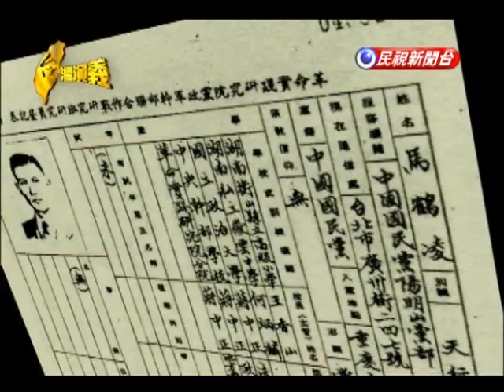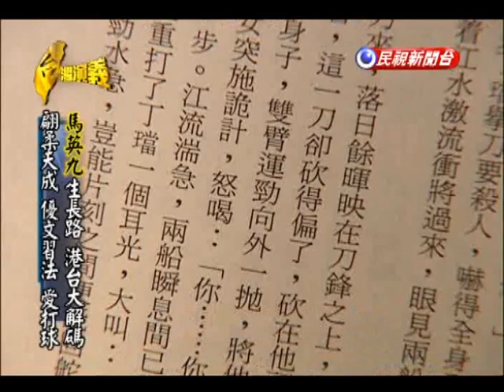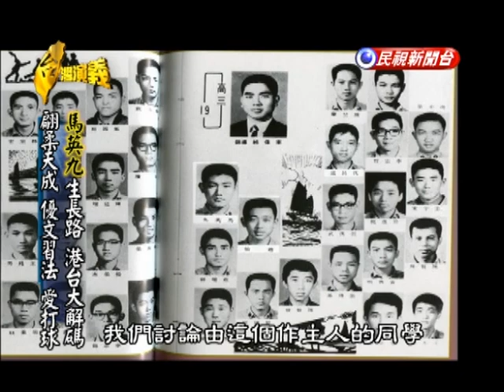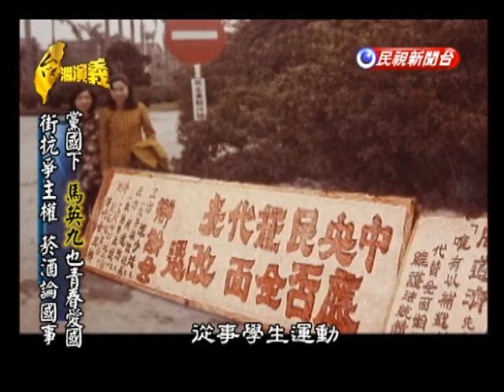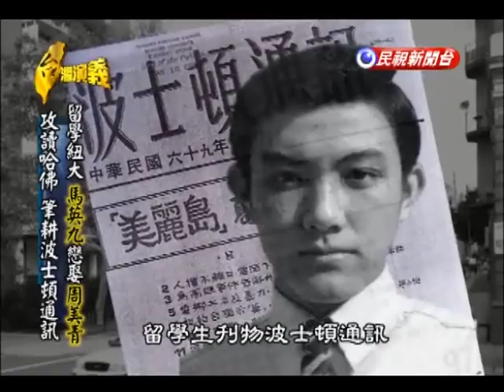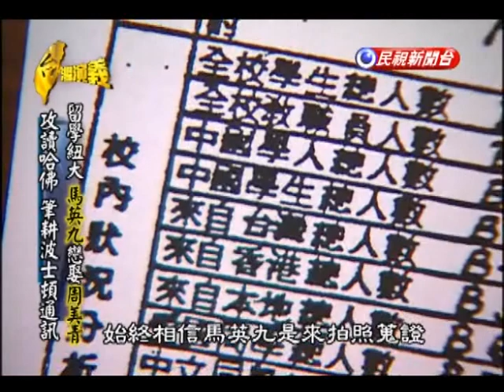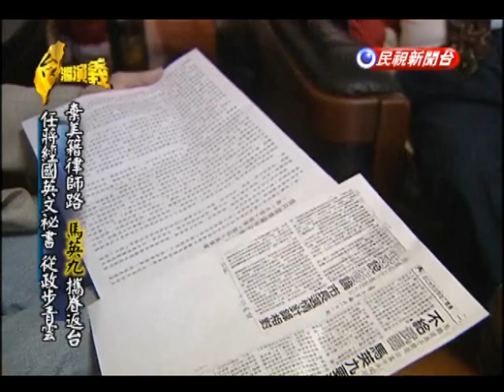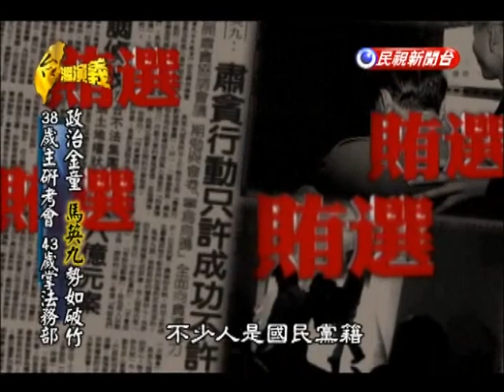2013.05.19【台灣演義】馬英九前傳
什麼樣的特質形塑今天的國家元首？
少年馬英九，體重高人一等；青年馬英九，曾菸酒不離手。
留學哈佛馬英九，也成家、也就業。
跨越美國、中國、香港多方訪查，看民視獨家「馬英九前傳」。